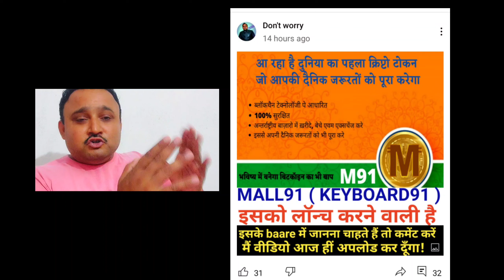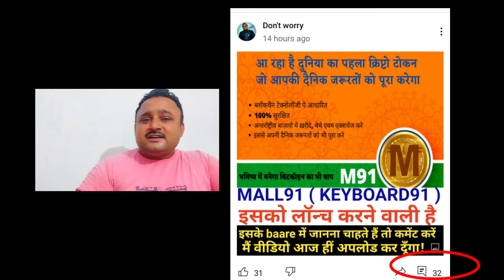Keyboard91 || Mall91 की कमाई उम्मीद से ज्यादा होने वाली है 🤑|| Mall91 का बड़ा अपडेट 🔥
दोस्तों नमस्कार

👉दोस्तों आज की वीडियो में मैने बताया है की Mall91 एक क्रिप्टो coin लॉन्च करने जा रहा है जिससे Mall91 का Income उम्मीद से ज्यादा बढ़ने जा रहा हैं

👉👉 Tags.